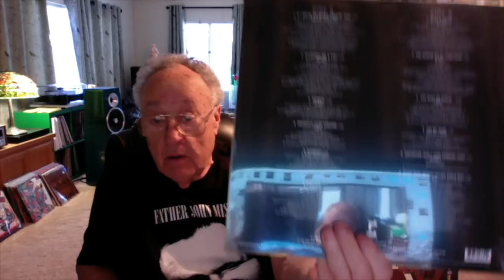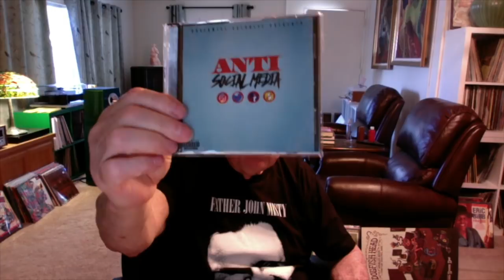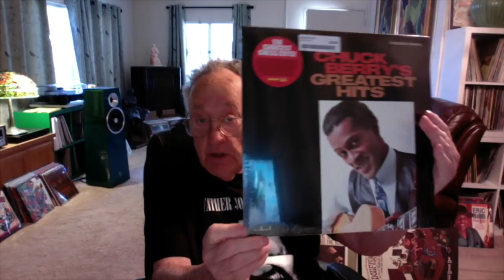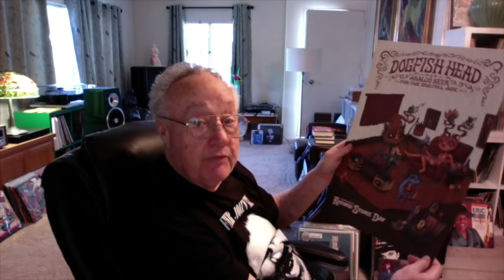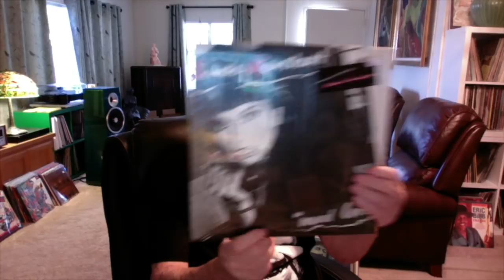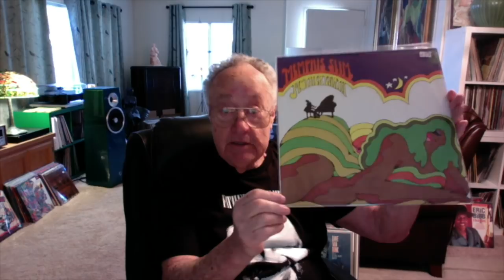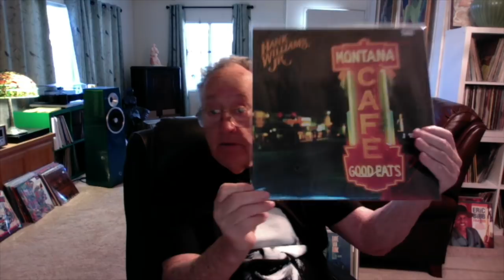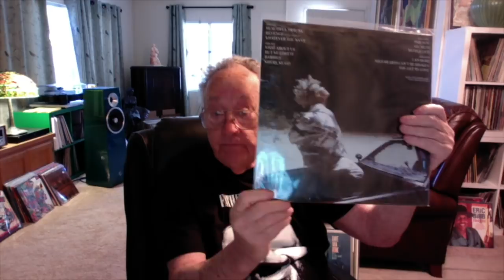RSD 2018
My experience and showing a bunch of records.